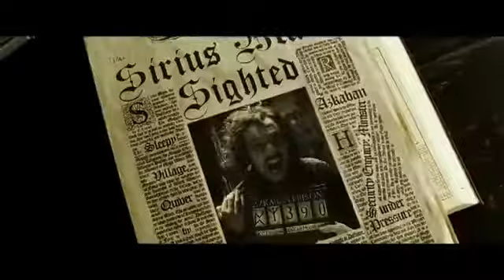Retrospettiva Harry Potter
Nell'Harry Potter Day, il giorno in cui esce l'ultimo film della saga, vi proponiamo un'intera retrospettiva sulla serie. (Copyright of Warner Bros Pictures - Tutti i diritti riservati)